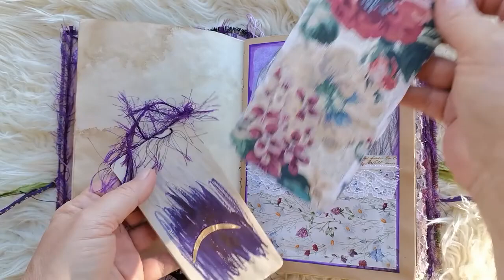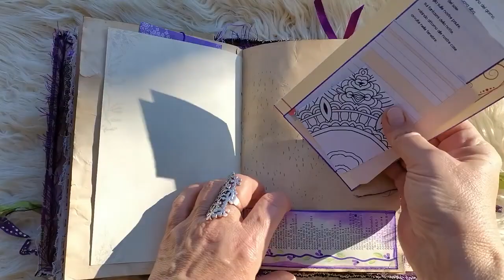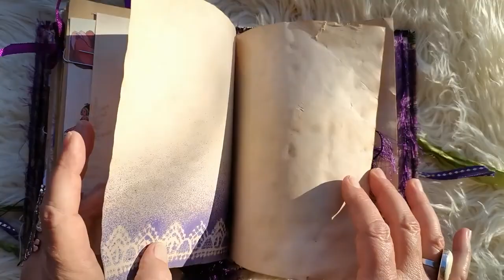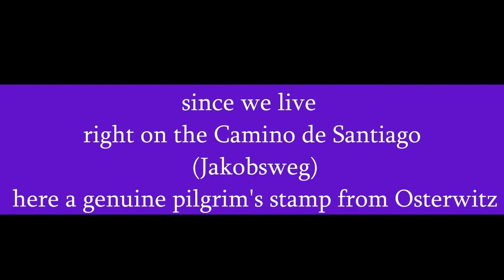#63 The Lavender Journal, SOLD, thank you!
A peek-through of the Lavender Journal, for your inspiration.